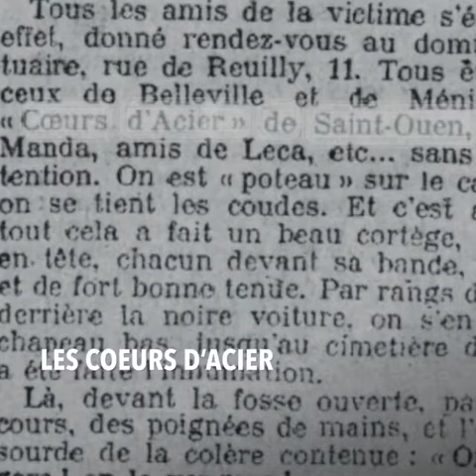S2E1- Les Coeurs d'Acier de Saint-Ouen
Les Coeurs d’Acier de Saint-Ouen étaient en constante guerre de bande, autant contre le gang de Montmartre, à qui ils donnaient rendez-vous régulièrement pour en découdre, que contre des quartiers plus éloignés, comme les Bicots de Montparno, situés de l’autre côté de la Seine.

Cette rivalité permanente avec les bandes les plus en vue de la capitale était souvent due à un bout de terrain ou à une femme.